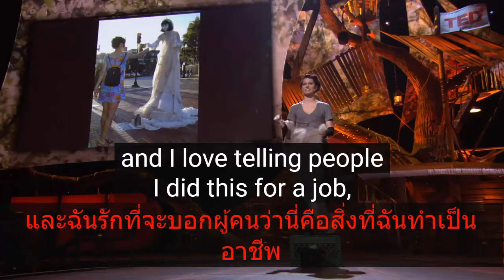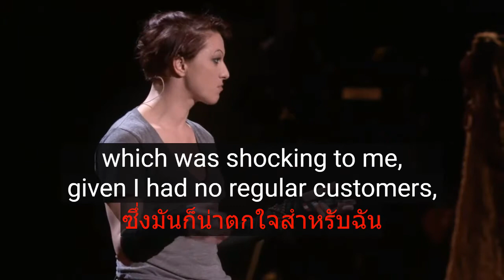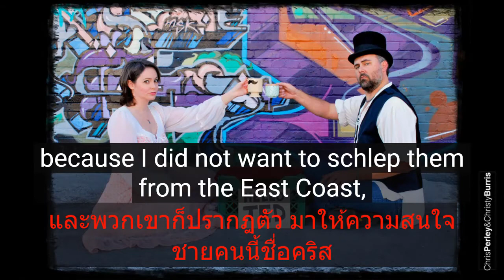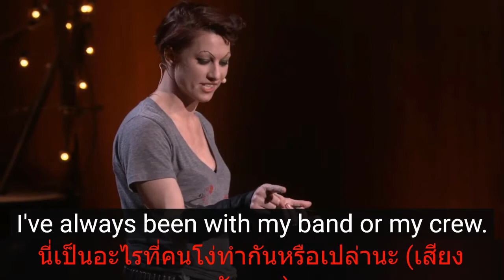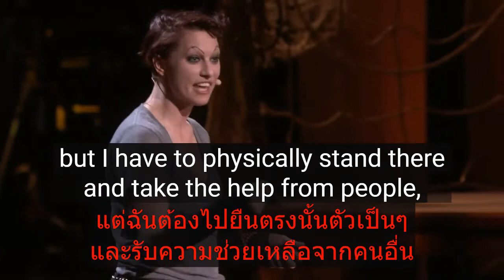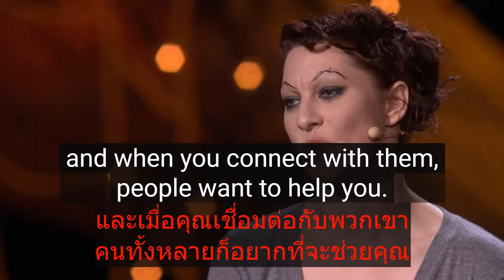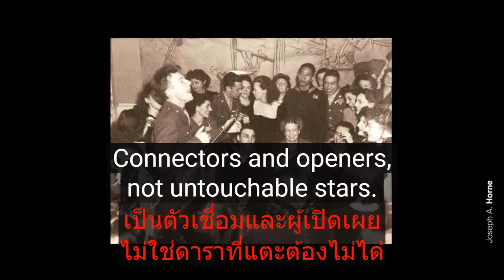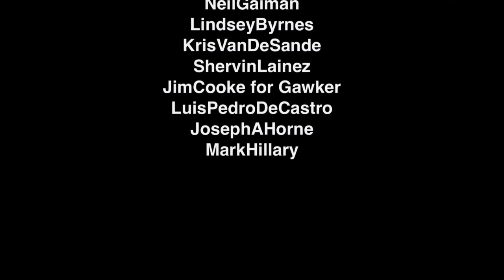ศิลปะแห่งการร้องขอ : อแมนด้า พัลเมอร์ (Amanda Plamer) (ซับไทย+ซับอังกฤษ)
Amanda Plamer (อแมนด้า พัลเมอร์ ) : ศิลปะแห่งการร้องขอ
ดูต้นฉบับได้ที่ Link นี้นะครับ

TED Talk SCRIPT ( สำหรับดู Subtitle ภาษาไทย )

สำหรับ TED Talk นี้ผมทำเพื่อให้เป็นประโยชน์และสามารถฝึกภาษาอังกฤษไปในตัว
ด้วยการทำเป็น Subtitle ภาษาไทยและภาษาอังกฤษ ถ้าเห็น​พร้อมกัน​ทั้ง​สอง​ภาษา
จะช่วยให้เรา​เข้าใจ​ expression ได้ดีขึ้น​